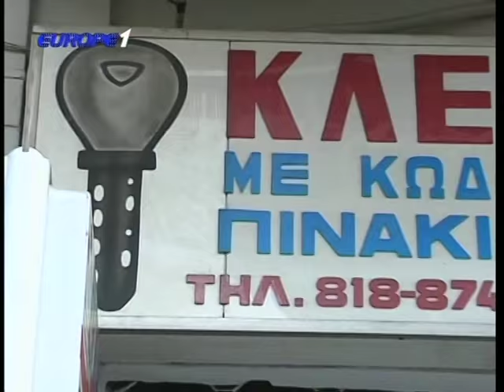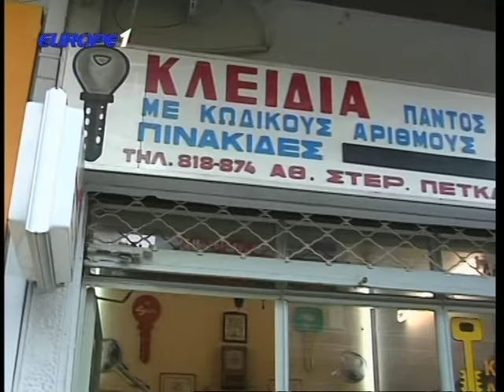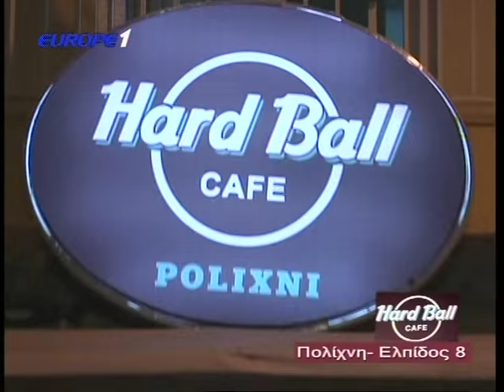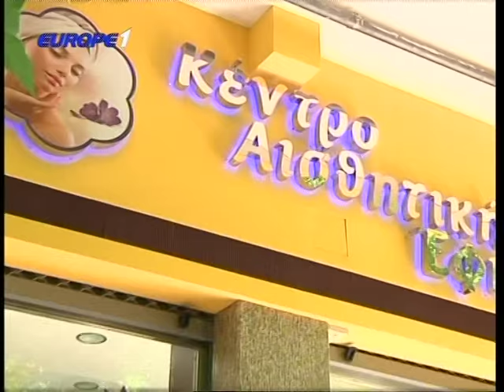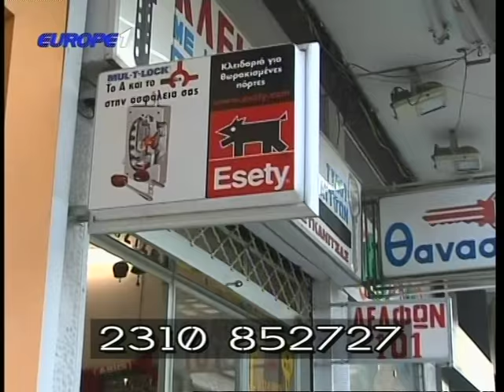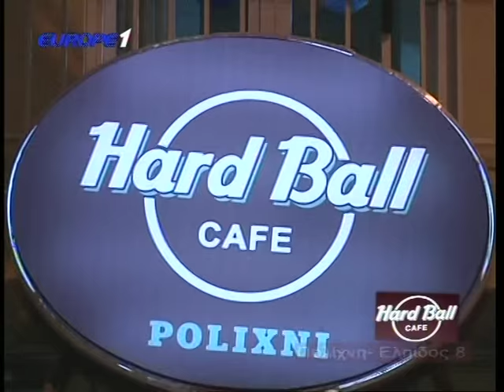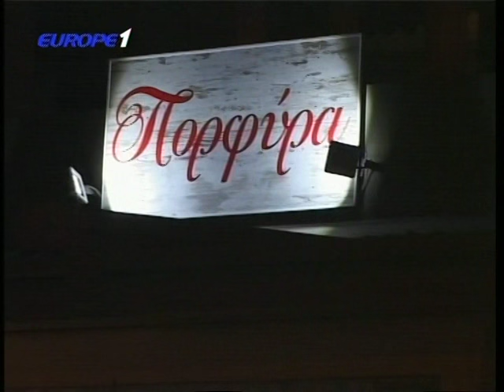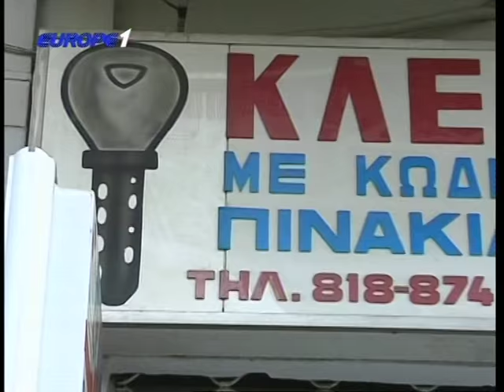Ραπτόπουλος Μαρμίτα 8/2/2016 μετά το Ολυμπιακός-ΠΑΟΚ (γέλιο)